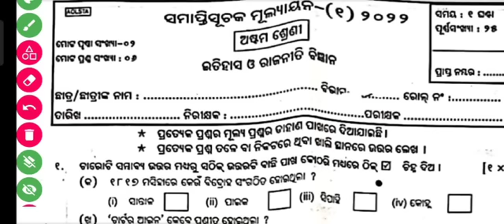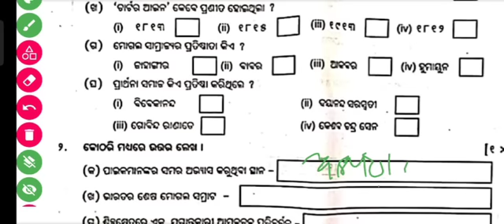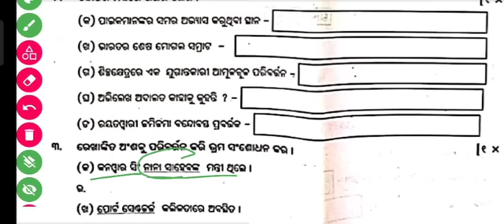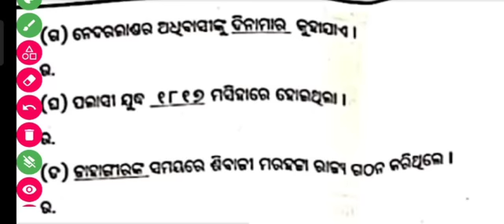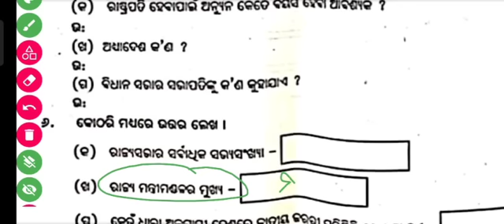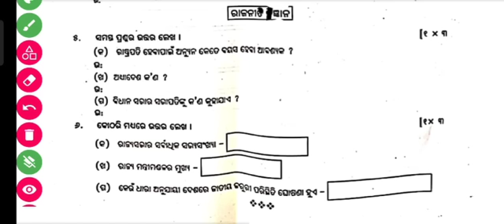Class 8 half yearly question paper 2022 history // class 8 history half yearly question paper // SO